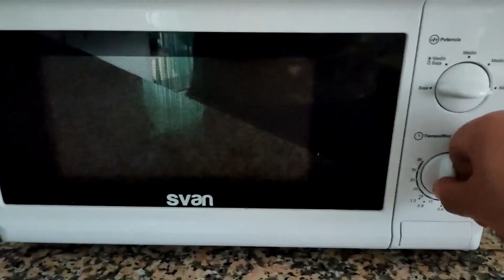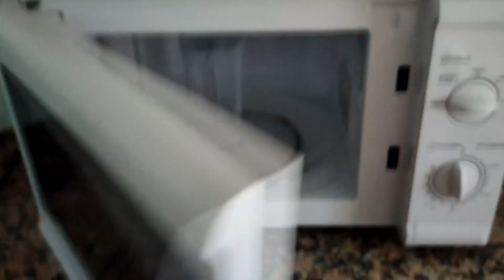La Cuarentena en los palomos explicado por Victor,Cuidados en los Palomo y Palomar